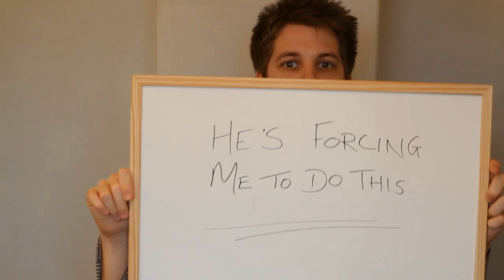The Bond Guide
A comprehensive guide to being James Bond. Seriously.

Credit to Nanny Chandler for an Oscar winning cameo.

Credit for me for not being capable of spelling the word "weird".

Also line shamelessly stolen from "Friends" if you can spot it.